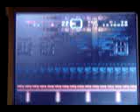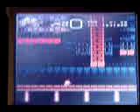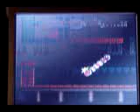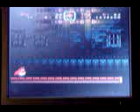Super Mario World Walkthrough Part 15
Weegee!